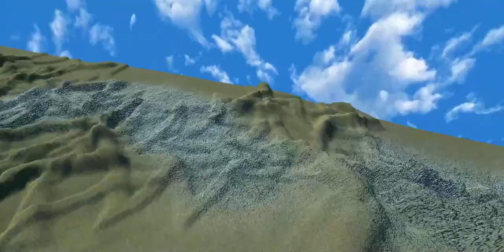Landscape with Music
Unity demo with music added, but the first person controller step sound removed. Music is from "Free Ambient Instrumental Music" pack from the Asset Store.